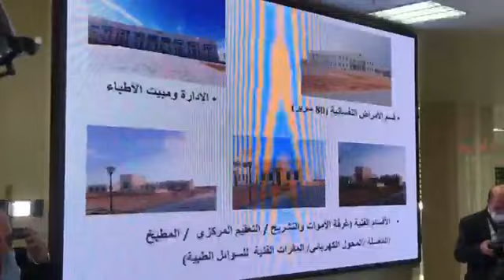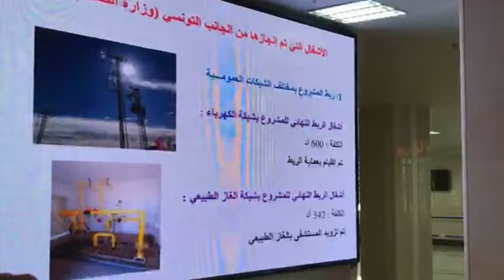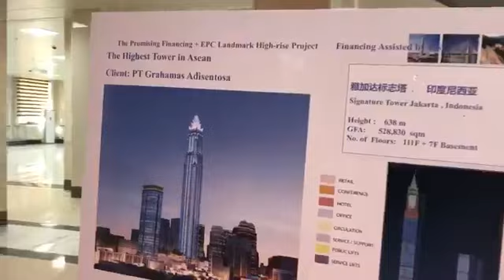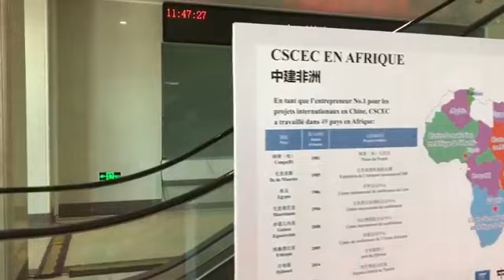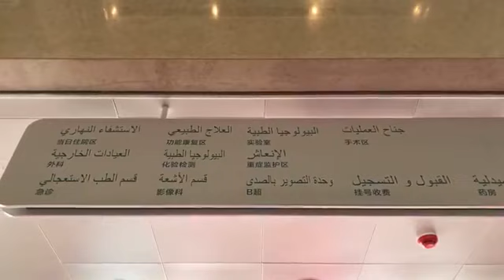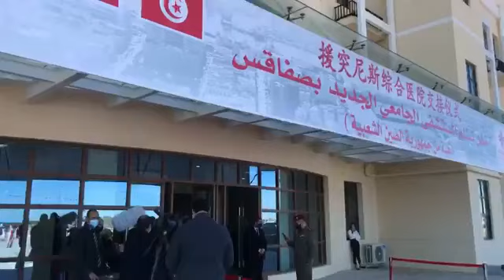رئيس الجمهورية قيس سعيد يدشن المستشفى الجديد بصفاقس